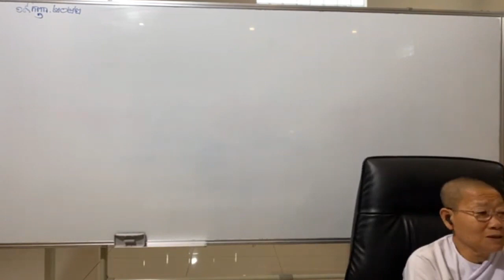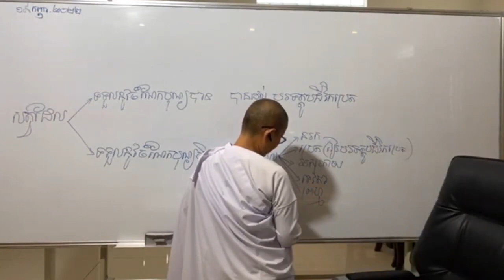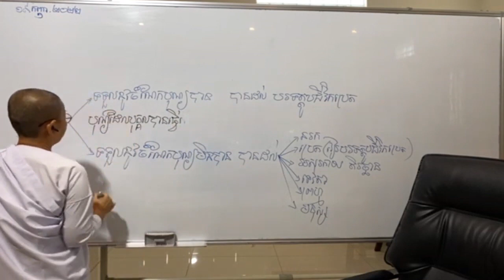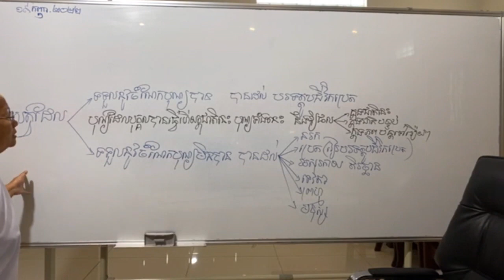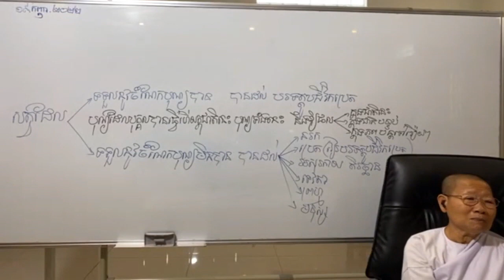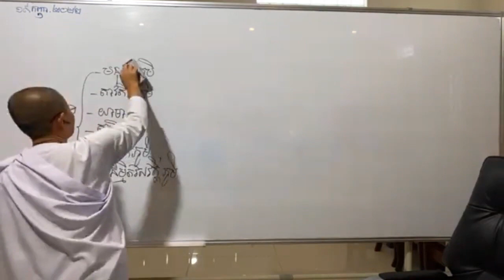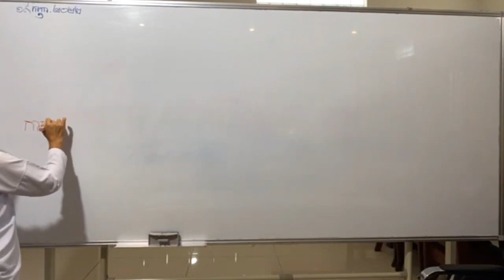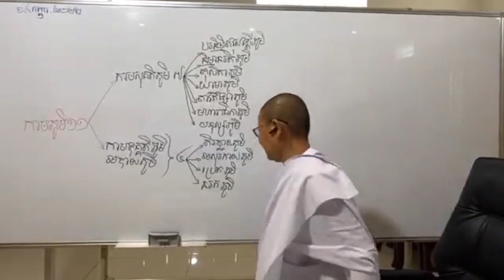បរិច្ឆេទទី៥ _017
សិក្សាព្រះអភិធម្ម បរិច្ឆេទទី៥_វីថិមុត្តសង្គហវិភាគ_២០២២ តាមសៀវភៅដែលរៀបរៀងដោយ អ្នកគ្រូ អ៊ុំ សុជា និងអ្នកគ្រូ ប៉ោរ សុមាលី